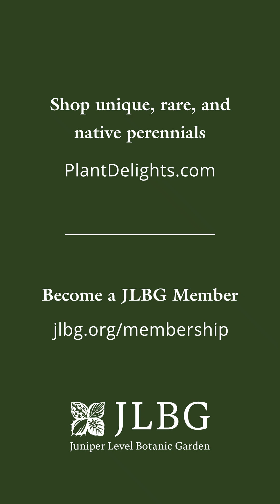Dr. John Cho's new Colocasia cultivar is handsome and edible!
We have a special treat for the tropical garden folks today, the legend in the world of elephant ear hybridization - Dr. John Cho. A plant pathology professor, Dr. Cho's primary focus was breeding edible colocasia for leaf spot resistance, until he met Tony who inspired him to work on developing ornamental cultivars. His latest creation is a mix of both - a nice looking clump that produces foliage that is edible when cooked. In Hawaii taro leaves are commonly used to prepare "laulau" - slow cooked seasoned meat wrapped in elephant ear (taro) leaves and tied with Ti foliage (Cordyline fruticosa).

Plant Delights Nursery exists to support Juniper Level Botanic Garden - a 28-acre educational, research, and display garden. JLBG campus contains more than 27000 plants, many of which are unique, rare, endangered or extinct in their native habitat. Our mission is to collect, study, preserve, propagate, and share these plants with gardeners around the world. Every plant you purchase supports our ex-situ conservation efforts and helps preserve botanic diversity in the face of climate change.